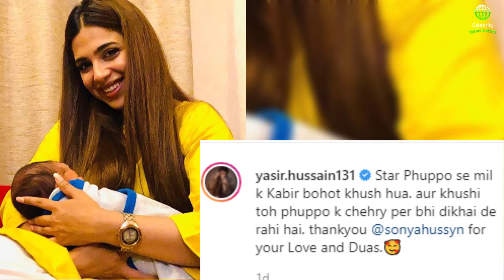Wow Yasir Hussain Sister Love for His Son Kabir Hussain | Iqra Aziz Baby - Iqra Aziz Baby Pics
In video, iqra aziz son kabir hussain bio will be present.

Yasir hussain sister love for son kabir hussain will be show.
Iqra aziz baby
Iqra aziz baby pics
Iqra aziz delivery video